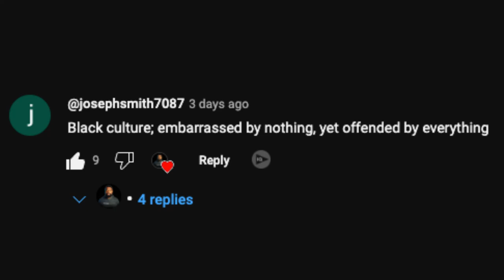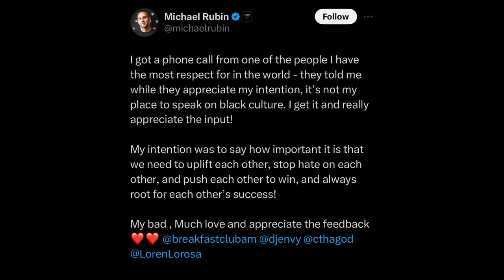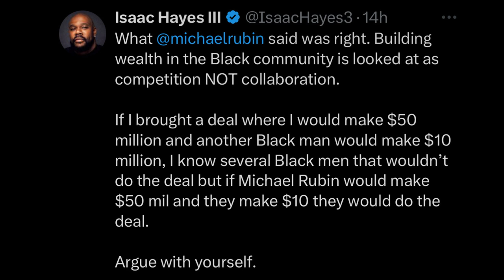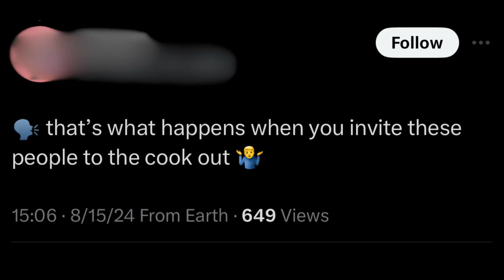Why Does Criticism Cause So Much Anger in Black Culture?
Why Does Criticism Cause So Much Anger in Black Culture? Inspired by a recent backlash against Michael Rubin for his mild criticism of Black culture, we explore the root of this sensitivity and why it seems that any form of critique—whether it comes from within or outside the community—is met with such intense resistance.

We discuss real-life examples, including Rubin’s comments on The Breakfast Club and my personal experiences, where constructive criticism led to backlash rather than dialogue. Is it the messenger or the message that’s the problem, or is there something deeper at play? This episode examines why Black culture often feels attacked by criticism and what that means for our growth and unity.

Join us as we tackle these hard questions and consider how we can move forward as a community that’s not afraid to face uncomfortable truths.